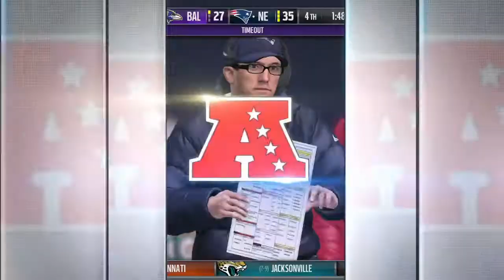Can Jay Cutler win a Super Bowl? Madden 17: CFM - CUTLER TO THE PATRIOTS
Jay Cutler is an aging veteran with all the talent in the world, but misfortunes have followed since leaving Vanderbilt. Can we somehow move this guy around the NFL and win the Super Bowl in one year? LETS GIVE IT A GO.